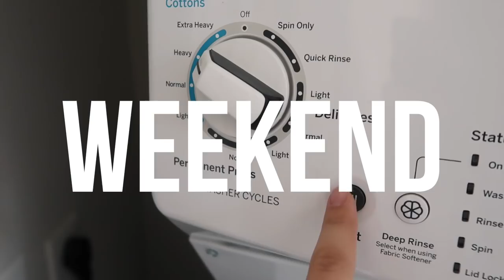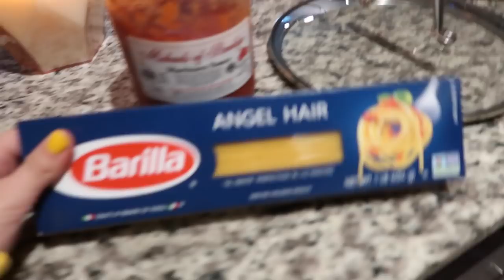WEEKEND IN MY LIFE: Atlanta + Joey Surprises Me!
Ahhh last weekend was SO amazing and I'm so happy I got to bring you guys along. I went to my friend Daley's house near Atlanta for some homey vibes, went shopping in Atlanta, ferris wheel, Jack Johnson concert... AND JOEY SURPRISED ME? Enjoy!

Name:
Shipping Address:
Order qty: